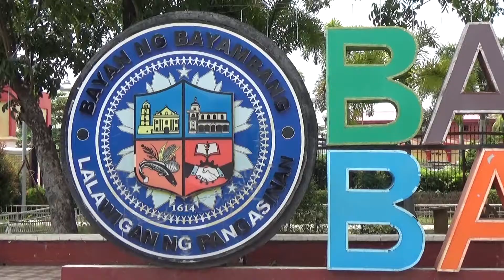Ortiva Top Fungicide Testimonial: Mr. Jaime Eduria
📺 Saksihan natin ang testimonial ng ating ka-SSG na si Sir Jaime Eduria ng Bayambang, Pangasinan kung paano nasolusyonan ang problema niyang peste at sakit sa sibuyas. 🧅

𝐎𝐑𝐓𝐈𝐕𝐀 𝐓𝐎𝐏: 𝐃𝐀𝐇𝐎𝐍𝐆 𝐌𝐀𝐋𝐈𝐍𝐈𝐒, 𝐁𝐔𝐍𝐆𝐀𝐍𝐆 𝐌𝐀𝐊𝐈𝐍𝐈𝐒!
- Application rate: 20-35ml per 16L knapsack sprayer
- Mula sa Syngenta, Presyong abot kaya Php 1900!

Para sa karagdagang impormasyon, i-download na ang Syngenta Tiwala Grower App